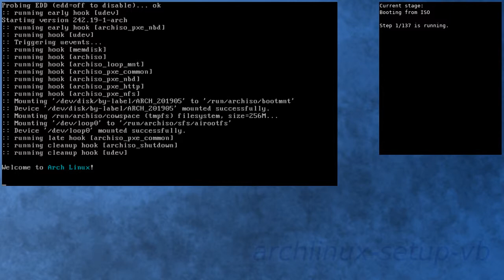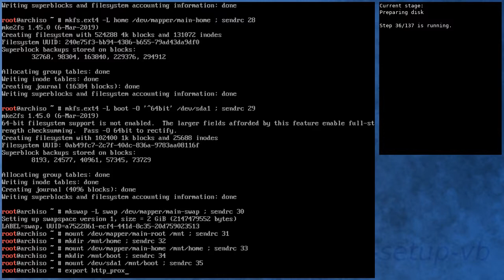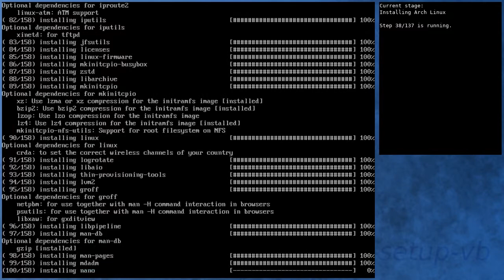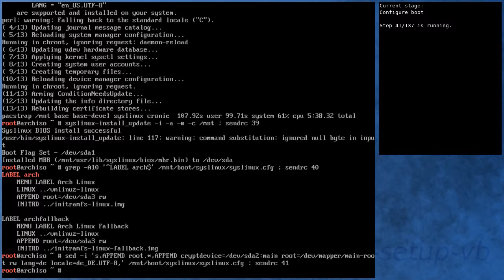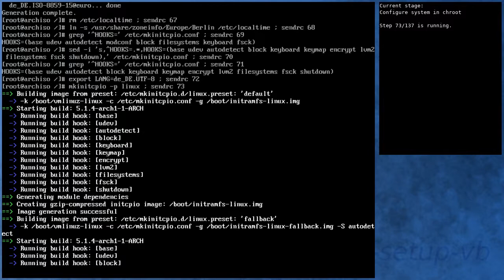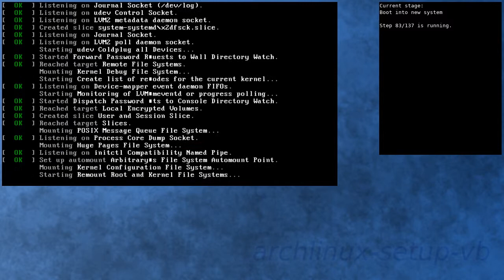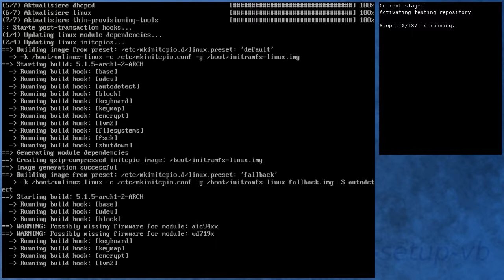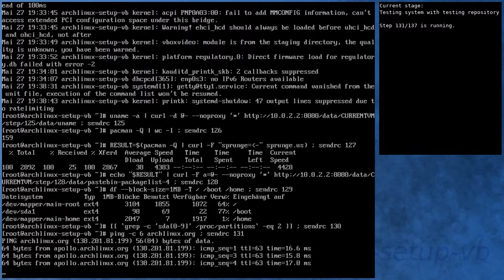Arch Linux installation recording to kernel 5.1.5-arch2-1-ARCH (testing)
Summary:
[00:00] Booting from ISO
[00:48] Preparing
[01:45] Preparing disk
[03:23] Installing Arch Linux
[09:04] Configure boot
[09:22] Configure system
[10:14] Configure system in chroot
[13:44] Boot into new system
[14:52] Running in new system
[16:16] Activating testing repository
[19:25] Booting to system with testing repository
[20:24] Testing system with testing repository
[21:41] End

Kernel details:
5.0.10-arch1-1-ARCH (ISO)
5.1.4-arch1-1-ARCH (after installation)
5.1.5-arch1-2-ARCH (after enabling [testing])